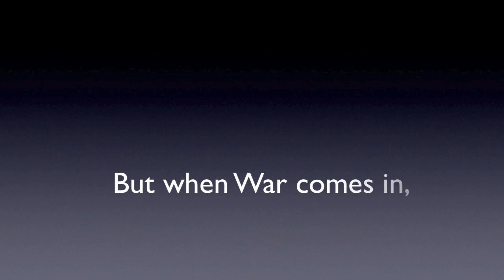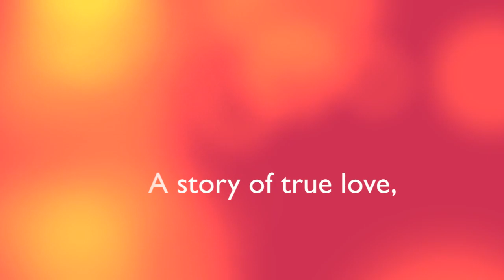P.S I Miss You Trailer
Find it on Wattpad: P.S I Miss You by HunterTheReader, OR